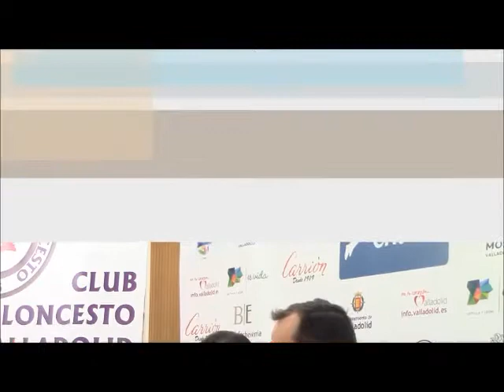Presentación de Extealde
El presidente de la Fundación Baloncesto Valladolid, Juan Vela, ha presentado esta mañana a nuestro nuevo distribuidor oficial de agua, Extealde.